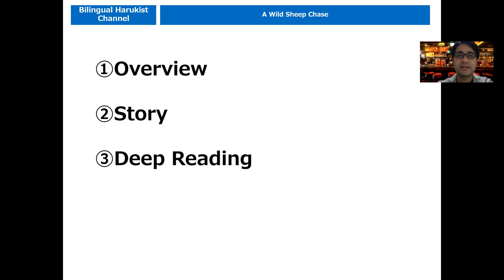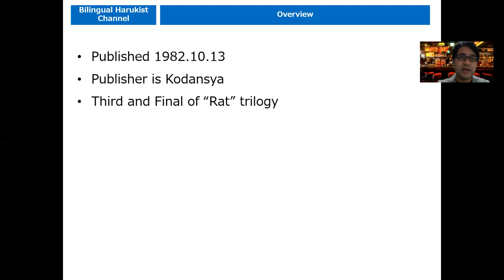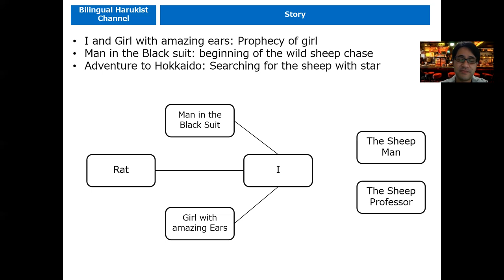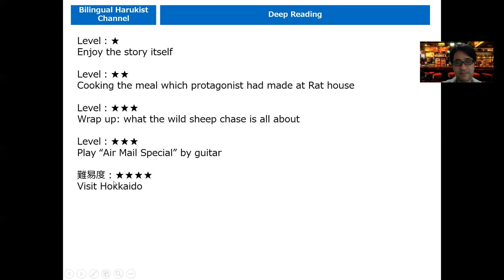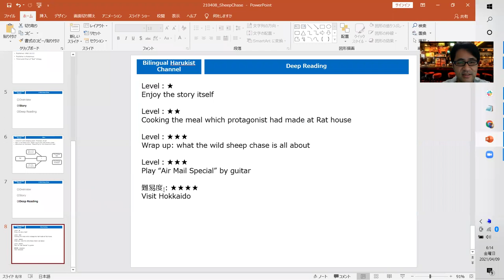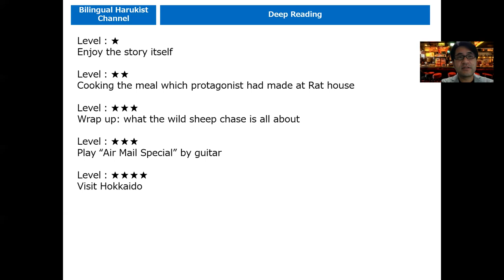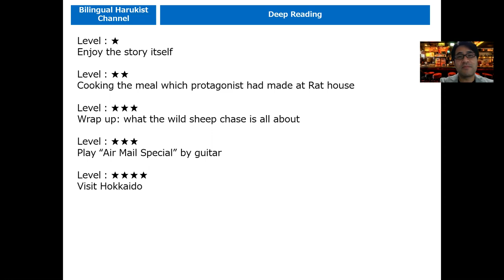"A Wild Sheep Chase" | Haruki Murakami Book Guide Novel ③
In this video I talk about book guide of "A Wilf Sheep Chase" written by Haruki Murakami.
I hope this video make you read or read again this book!

【Music】
Benny Goodman - "Airmail Special"

【Book】
A Wild Sheep Chase / Haruki Murakami

‹Contents/Chapter›
00:45  Overview

05:50  Story

15:18  Deep Reading